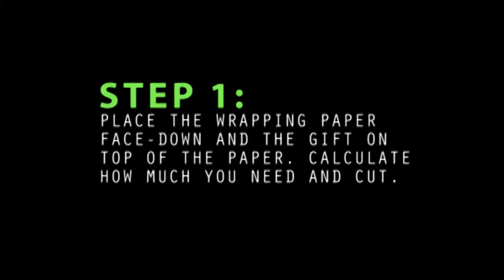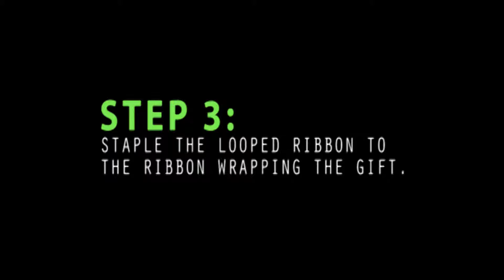Gift Wrapping Chicago Heights Public Library